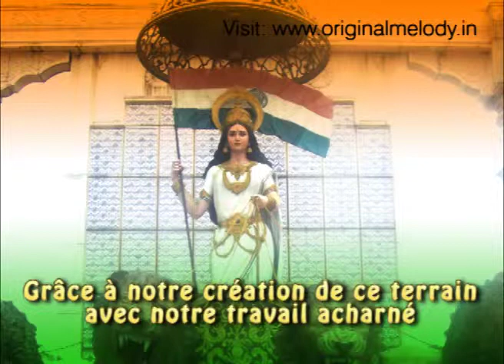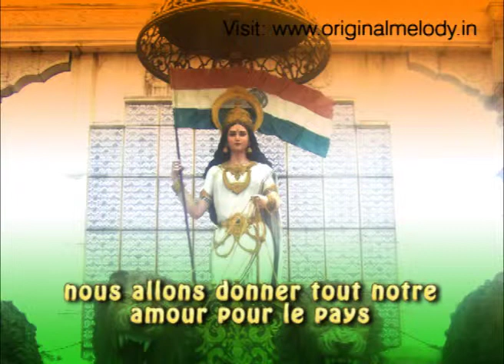Latest Sad Instrumental best music that make you cry new playlist super music songs new latest hd